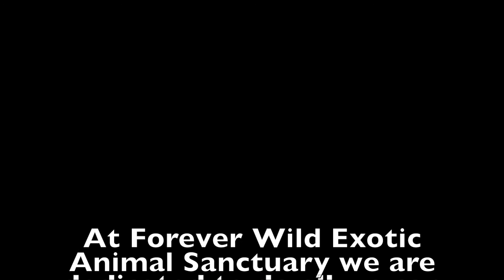Snow Day at Forever Wild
❄ Here's a sneak peek at a snow day we had about three weeks ago. ❄

Forever Wild Exotic Animal Sanctuary is dedicated to preserving the lives of abused, neglected and abandoned exotic animals through rescue, rehabilitation and education. By partnering with our community we can change animals lives and inspire future generations.

We are a 501(c)(3) non-profit and are open to the public! If you are ever in the area, come visit: 8545 Buttemere Rd Phelan, CA 92371